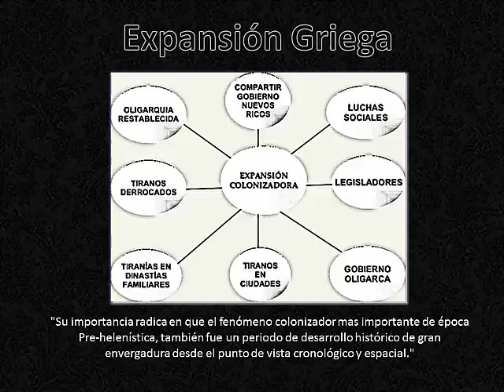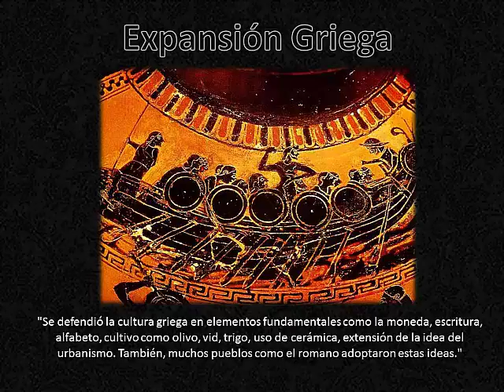# Metarquía / ¿Qué fue la expansión colonizadora Griega?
En este vídeo explicaré acerca de qué son los glaciares eso va ayudar a sobrellevar lo que vivimos, aquello que tocan los extremos de las emociones y los sentimientos.